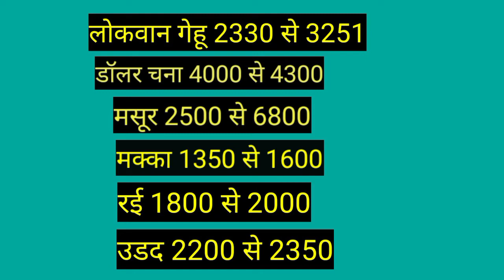आष्टा मंडी भाव लोकवान गेहू ,चना,मसूर,मक्का,उडद ! आज का मंडी भाव आष्टा अनाज मंडी भाव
आष्टा मंडी भाव shajapur mandi bhav polay mandi bhav shujalpur mandi bhav akodiya mandi bhav#ashtamandibhav#gehunajkatajabhav गेहूंकाभाव गेहूं_आज_का_ताजा_भाव गेहूं_का_भाव गेहूंमंडीभाव शाजापुर_प्याज_मंडी_लाइव_अपडेट इंदौरमंडीभाव इंदौर_मंडी_डालर_चना इंदौर_मंडी_भाव_लाइव उज्जैनमंडीभाव पोलाय_मंडी_भाव#